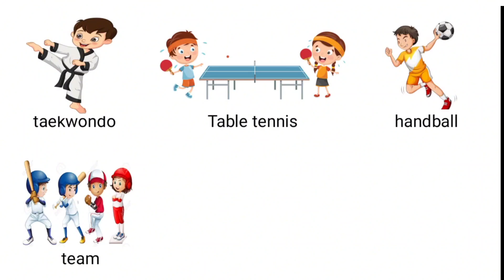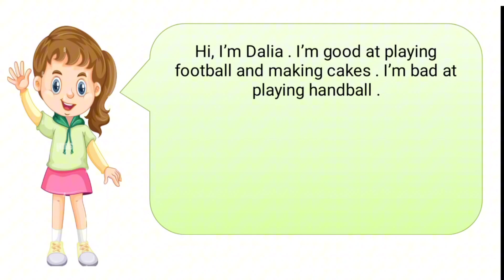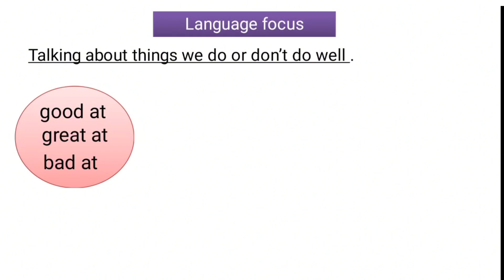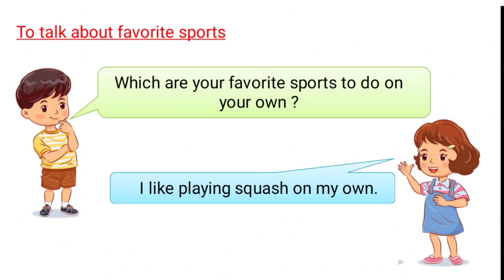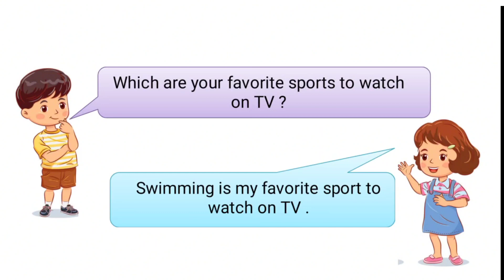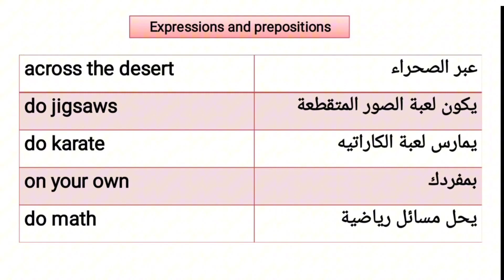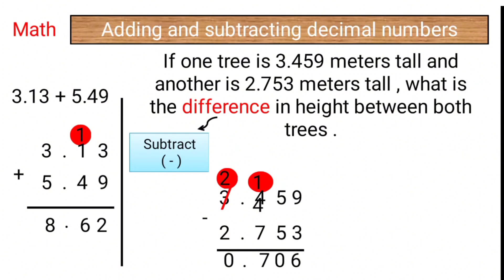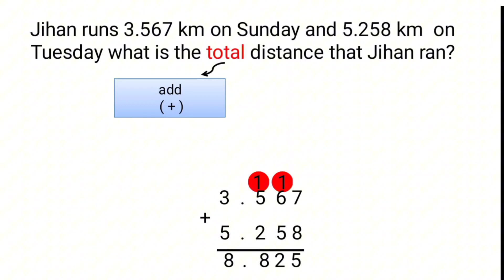كونكت الصف الخامس المنهج الجديد 2024 || connect5 || unit 2 lesson 2 || I want to be healthy